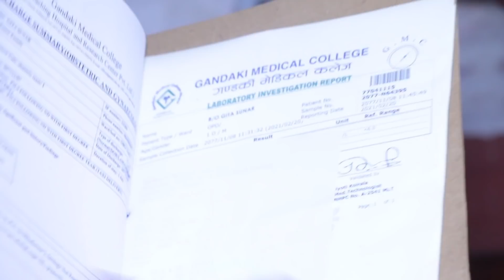४२ दिनको शि'सुलाई आफ्नै आ'माले गरिन घlटि थिचे'र... कास्कीमा एस्तो के भयो लउन l kaski kanda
abce Khabar Nepal

"the creator of the video has no intention to harm anyone and is not guided by any source."

a - accountability
b - balance
c - credibility
e- ethics
in an association with Taradevi Media Group Private Limited.
 A registered channel of Nepal.
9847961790(for interview and interview related questions)